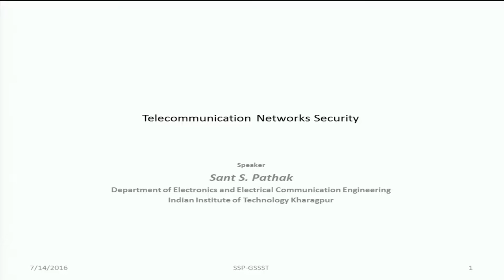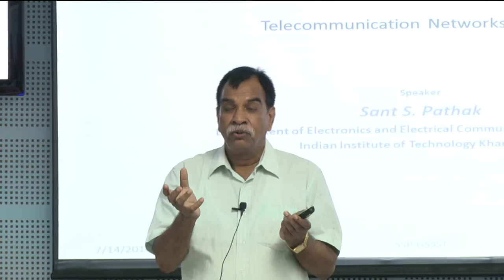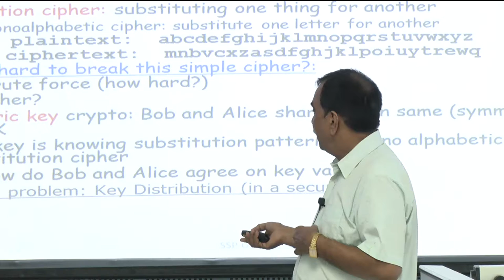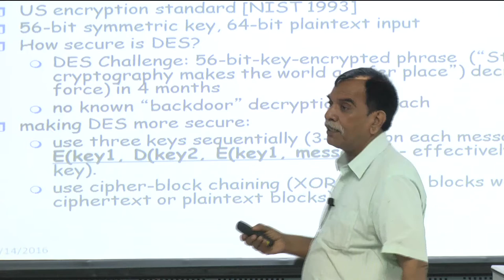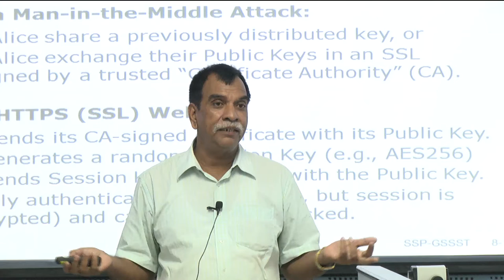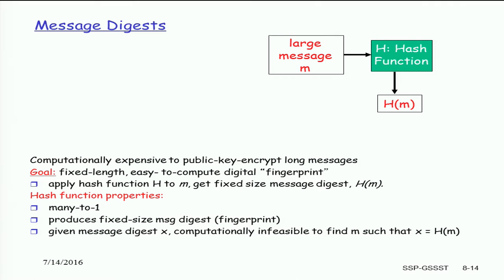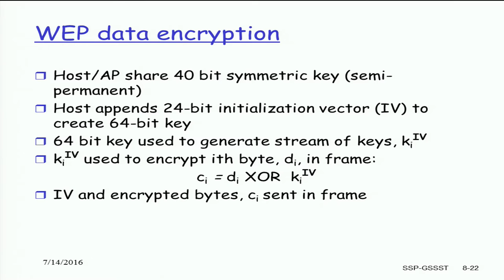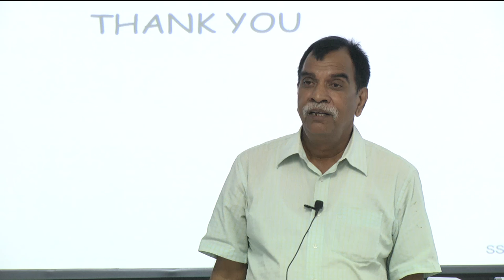Recent Advancements in Short Range Wireless Communications 14.07.2016 1st Half